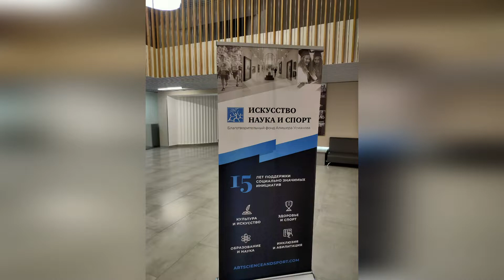НЕДЕЛЯ НОВОГО КИНО гСтарый оскол дк МОЛОДЁЖНЫЙ 2022г